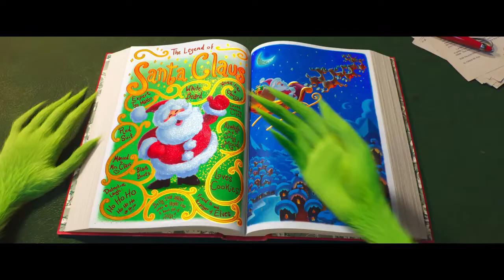El Grinch - Tercer Tráiler Oficial Doblado HD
El Grinch
Estreno 29 de Noviembre 2018

El Grinch es un ser gruñón y peludo de color verde que vive en una cueva oculta en lo alto de la montaña. Él mismo asegura que su corazón es muy pequeño y que ese es el motivo por el cual es un cascarrabias que siempre está quejándose de todo y no hay nada que le parezca bien. Su único amigo es un perrito llamado Max, y esto para el Grinch es más que suficiente porque él no necesita a nadie.